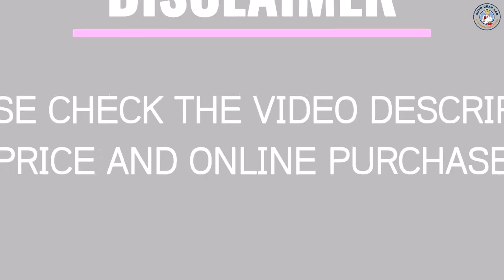Top 5 Best Car Seat Protector In 2023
☛ All The Links to Best Car Seat Protector listed in this Video:-

5.Diono Seat Guard Complete

4.Season Guard Terry Cloth Sweat Towel Seat Cover

3.Munchkin® Brica® Elite Seat Guardian™ Car Seat Protector,

2.BDK PolyPro Car Seat Covers

1.FH Group Front Seat Protectors NeoSupreme Luxury Front Set